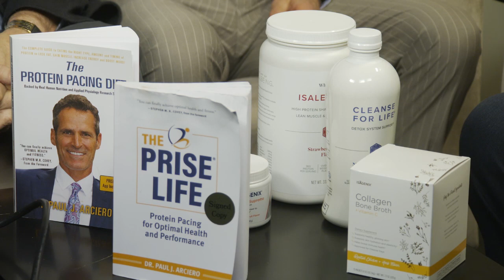The Dr. Ed Show - Liver and Metabolism Protocol, Part 1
Host Dr. Edmund Sulkowski interviews Dr. Paul Arciero, PHD, Dr. Joseph Porreca, DC, & Dr. Gary Fieber, DC about the liver and metabolism on "The Dr. Ed Show" which was recorded in the Peters Township Community Television studio on March 22, 2024.